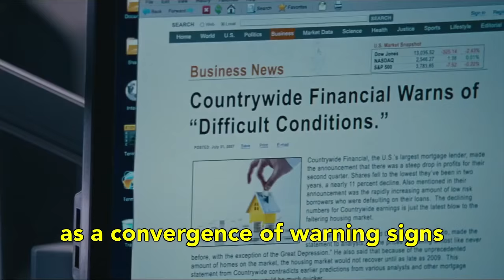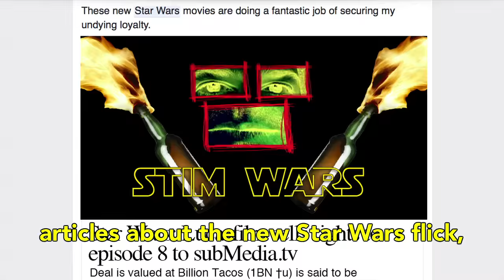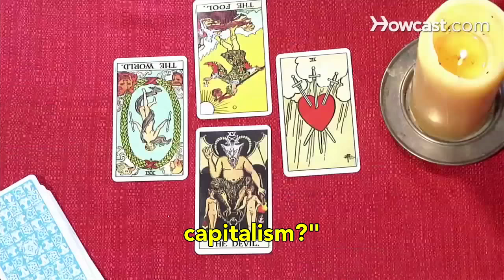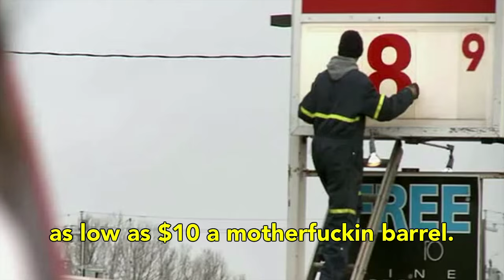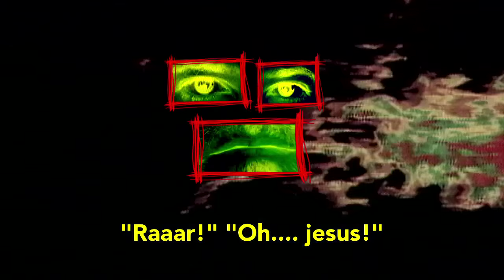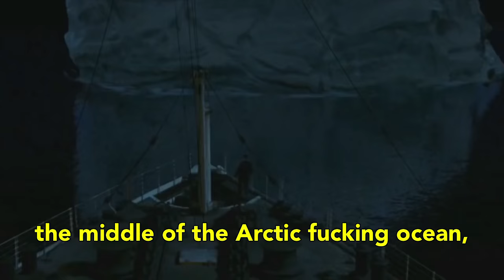The Solution to the Financial Crisis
We know that The Stimulator is no economist, but we think his solution to the financial crisis is pretty cutting edge